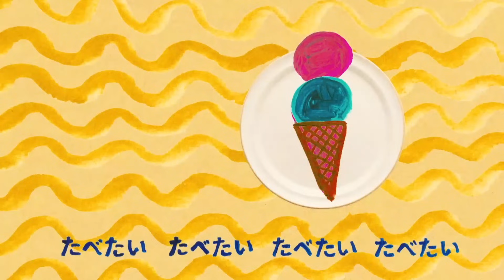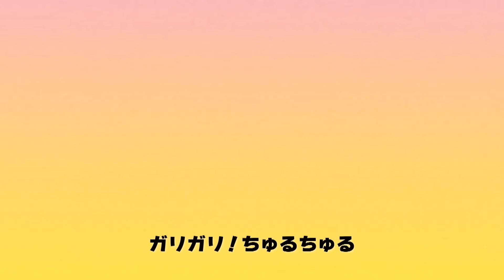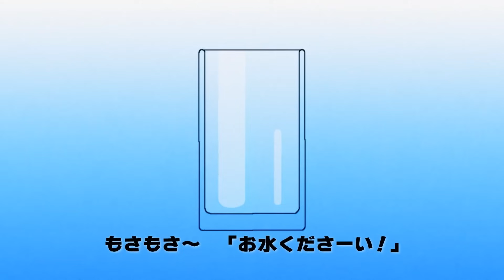【赤ちゃんが喜ぶ】ウタぷしゅ公式23/09/15│赤ちゃんが泣き止む・知育の動画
◆ウタぷしゅ
「シナぷしゅ」で人気のオリジナルソングを集めたスペシャル番組。赤ちゃんが泣き止む、笑う、じっと聞き入る歌＆アニメが盛りだくさん！

‹今回のセットリスト›
・ウタぷしゅオープニング
・タベタイ
・マンマのうた
・おくいぞめ
・フルーツのマーチ
・ちゅるちゅるめんめん
・たいようサン
・ぷしゅぷしゅ音頭～おまつりver.～
・秋田大黒舞
・どん
・タベタイNO！
・おわりぷしゅ 2023

◆シナぷしゅとは？
テレ東発！民放初の赤ちゃん番組
0～2歳児向けの知育番組です。